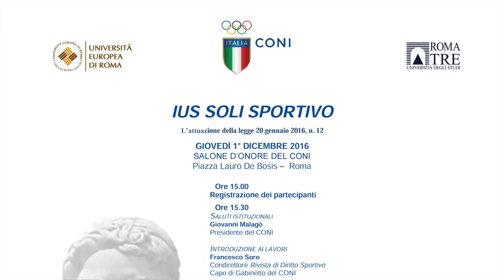Ius Soli Sportivo. L' attuazione della legge 20 gennaio 2016. n. 12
L' intervento del Dott. Vincenzo Ianianni - Direttore Responsabile Rivista di Diritto Sportivo